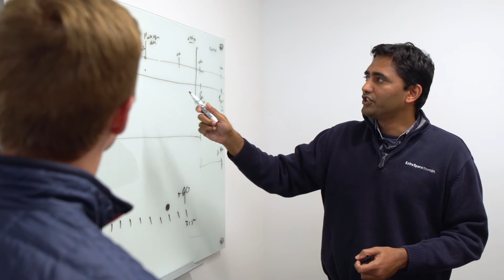Working for Extra Space Storage: An Overview of Our Company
"Working at Extra Space Storage means working at an S&P 500 company with more than 1,400 stores and helping thousands of people across the country during life transitions. We view our role as so much more than offering self storage space. We’re here to care for and help our customers get to their better tomorrow, and our culture reflects this. We’re driven by integrity, excellence, innovation, passion, and teamwork. Join an incredible team and grow your career by working at Extra Space Storage!